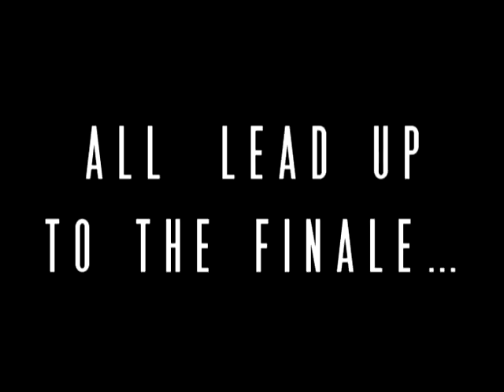DWFA | The Finale Year | Teaser Trailer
Showing clips from the finale of the life of the Eleventh Doctor. From September 2012 to November 2013 The Finale Year (and 2 months) takes place in which we will see the Fall of the Eleventh Doctor as we know him, The Biggest Change in the Doctors life EVER, and the End of the Eleventh